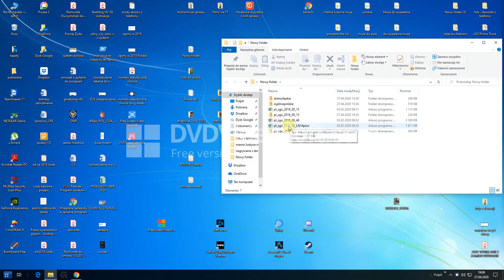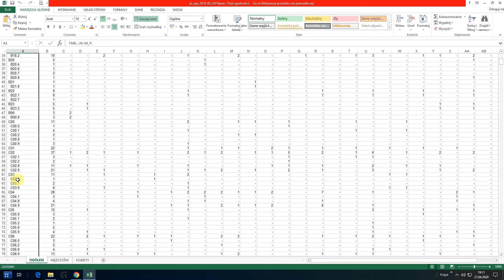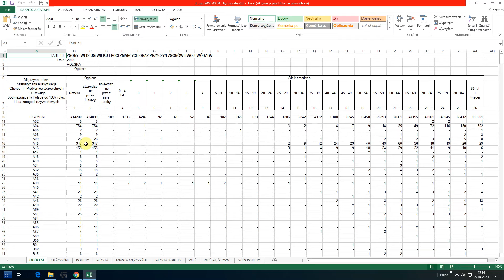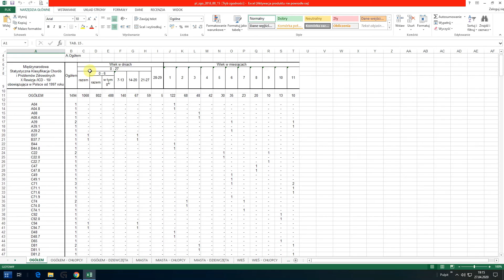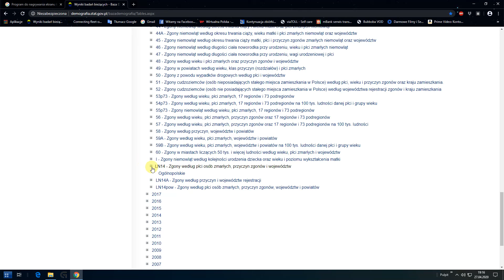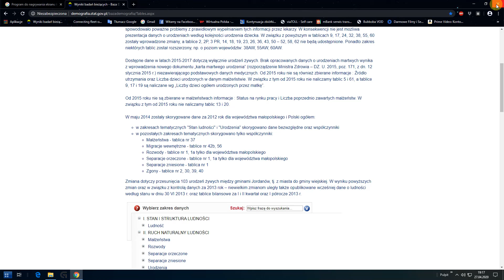Dane GUS-u o śmiertelności w latach poprzedzających plandemię...dotyczy tylko woj. Dolnośląskiego